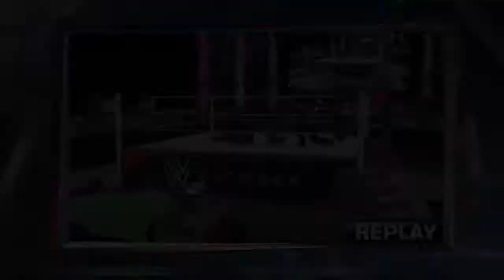WWE 2K16: Divas Championship Match: Nikki Bella with Brie Bella vs. Naomi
WWE TLC PPV